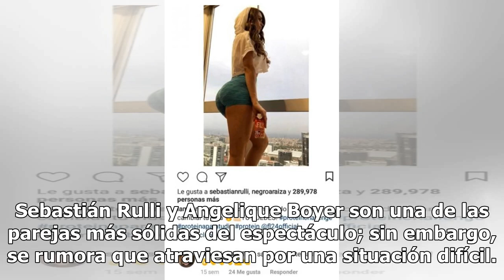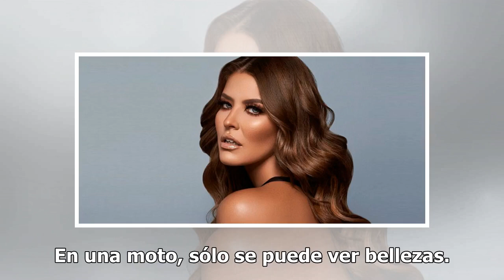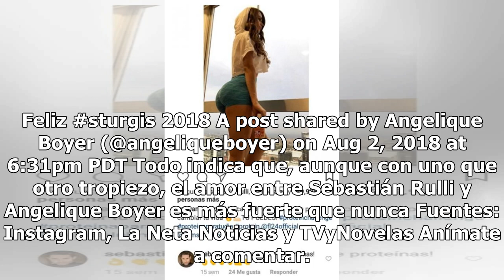Filtran curvilínea razón del adiós entre Angelique Boyer y Sebastián Rulli (VIDEO)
Sebastián Rulli y Angelique Boyer son una de las parejas más sólidas del espectáculo; sin embargo, se rumora que atraviesan por una situación difícil.